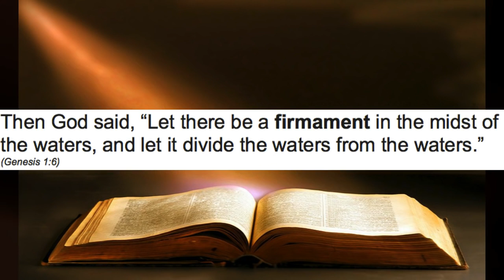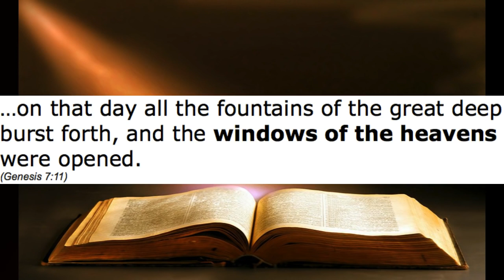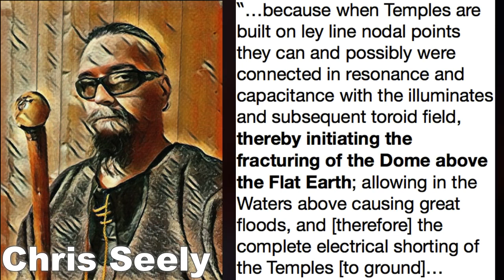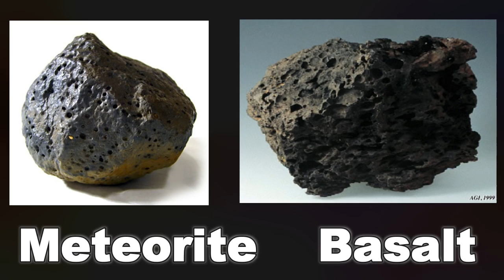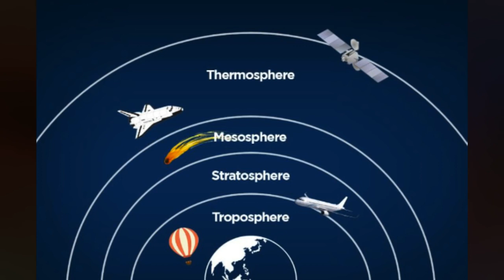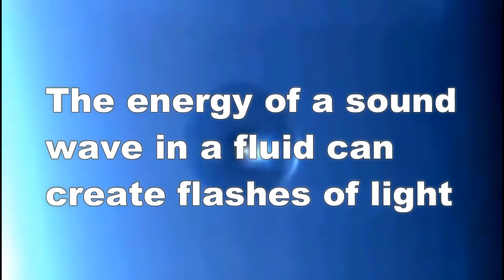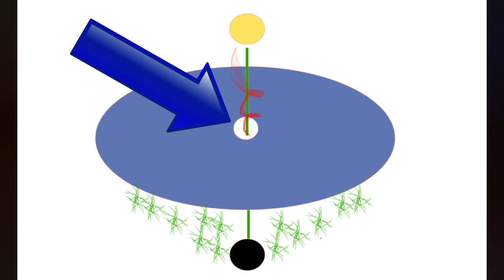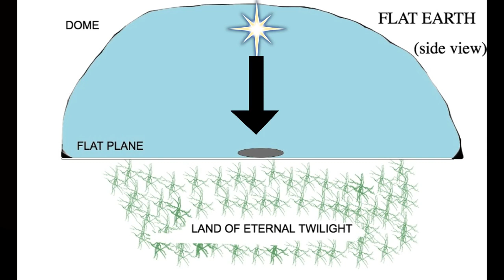Firmament Dome Explained - Celestial Sphere Of Astronomy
In this video you will find the celestial spher and the astronomy that is linked to it.

When looking up at the skys you must perceive a firmament or dome. Since the beginning of ancient times the ancestral world have passed on their cosmology theories and looking at the zodia and the celestial dome is one of them.

The cosmology of the constellations being the observer and taking all the ancestral wisdom you find yourself down a rabbit hole tumbling towards the zetetic flat earth throguh occult knowledge and taking a lifelong learning into the geocentric vs helio centric times.

You will find yourself looking towards your higher self and the divine feminine from where all the divines being has quasiluminous on heaven and earth.